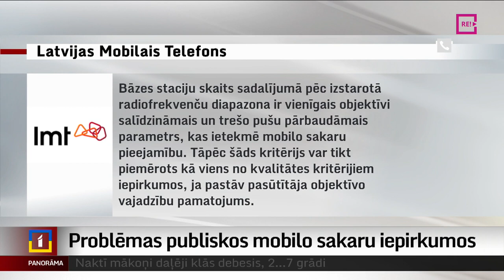Problēmas publiskos mobilo sakaru iepirkumos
Cīņa par ietekmi publiskajos iepirkumos – tā raksturojama nu jau vairākus gadus ieilgusī situācija mobilo sakaru nozarē. Divi no ietekmīgākajiem tirgus spēlētājiem uzskata, ka iepirkumos tiek izvirzītas neatbilstošas un novecojušas prasības. Tikmēr trešais uzņēmums problēmas ar esošo kārtību nesaskata. Plašāk stāsta Krišs Kairis.